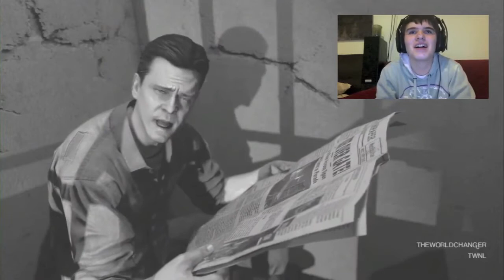Mob Of The Dead THEWORLDCHANGER First Try Live Cam Part One